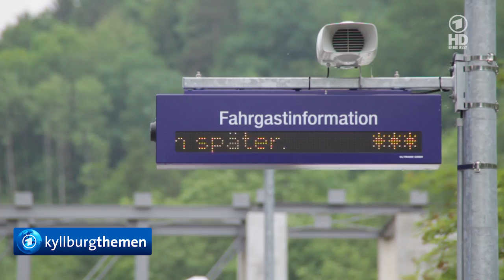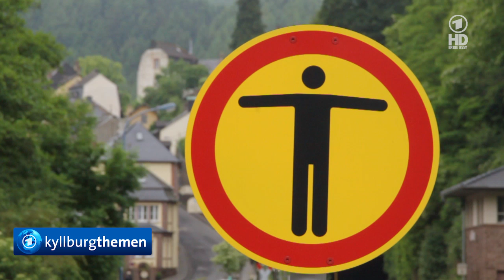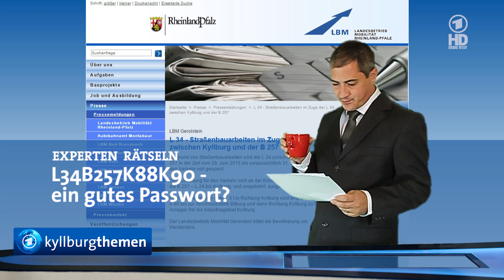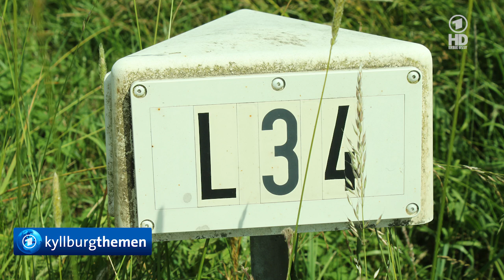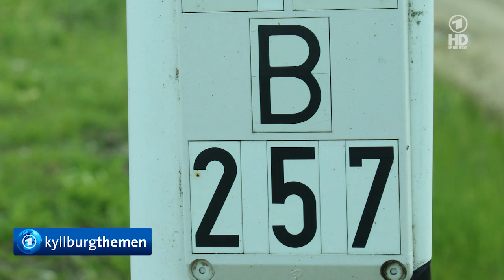Kyllburgthemen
Auf vielfachen Wunsch habe ich unsere 2015er Kyllburgthemen-Sendung hochgeladen. Gezeigt wurde sie am Kirmesfreitag, dem 3. Juli 2015 open-air auf dem Stiftsberg. Nicht-Kyllburger dürften nicht all zuviel damit anfangen können, aber den Eingeweihten wird das ein oder andere etwas sagen. Selbstverständlich sind alle Meldungen frei erfunden, beruhen jedoch, wie man so schön sagt, auf wahren Begebenheiten.